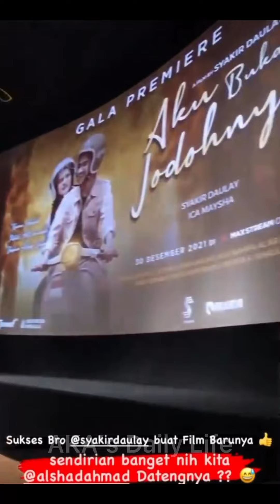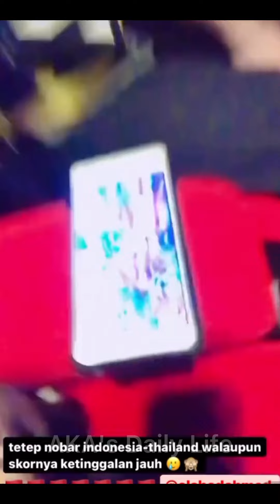Alshad Ahmad dan Betari Ayu di Gala Premiere Film Syakir Daulay "Aku Bukan Jodohnya"